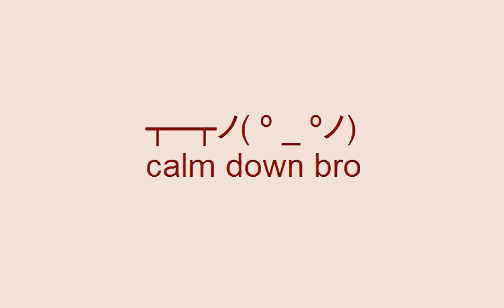CALM DOWN BRO BEAT (FREE DOWNLOAD)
Música hip-hop Lofi 8Bit sad eletrônica ♪ edm Música ♪ Baixo impulsionado Remix ♪ Música de carro ♪ Electro House ♪ Armadilha Bass ♪ Armadilha ♪ Heavy Trap ♪ e muitos muitos mais .

Não possuímos todo o material que estamos postando em nosso canal. Se você é proprietário de direitos autorais e deseja que seu trabalho seja removido de nosso canal, entre em contato conosco em ou deixe uma mensagem pessoal aqui e removeremos seu material imediatamente. POR FAVOR, não opte por uma greve do youtube. OBSERVE  publicar este material e estamos apenas ajudando artistas novos e emergentes a serem ouvidos, apoiando e promovendo seu trabalho em vários
Anywhen You Say
R&B e soul
Inspirador
Cheel